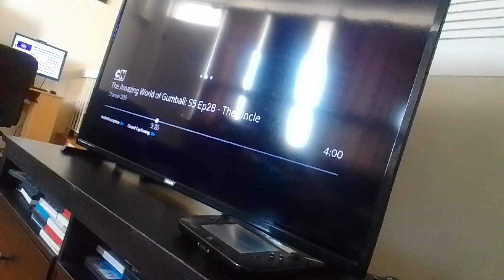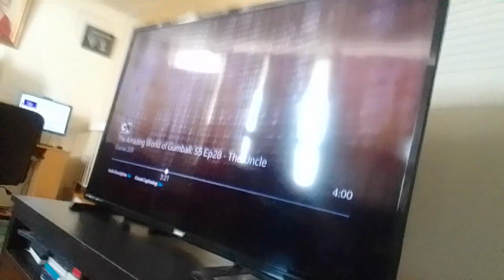the wdjr team in miraculous S. legend ladydragon p. 177 fire duck berg vs gold mei shi/Bastille(4)